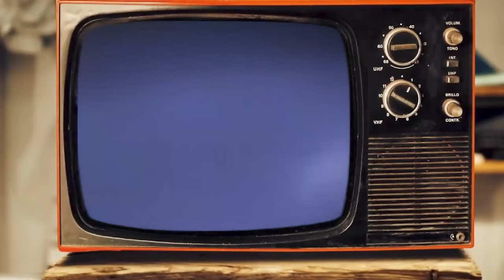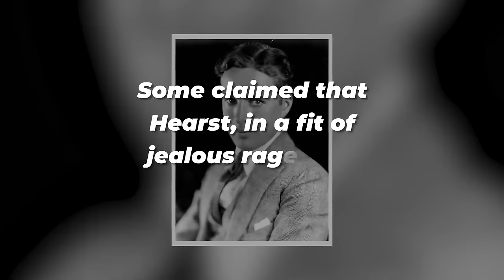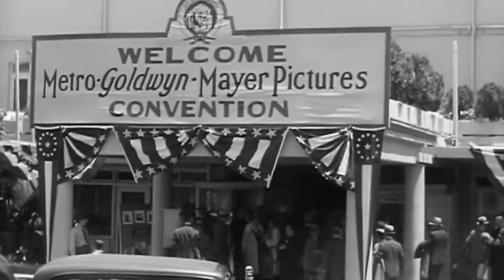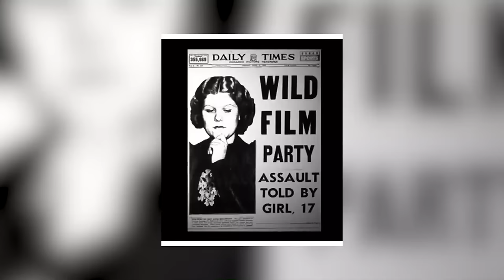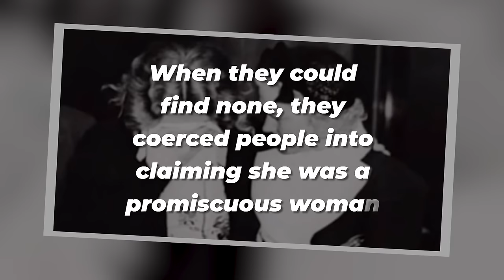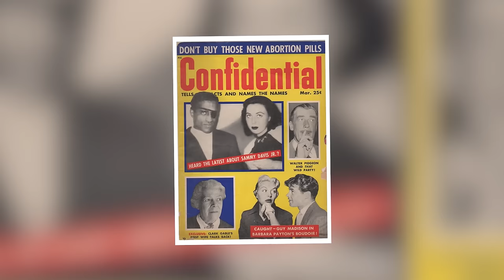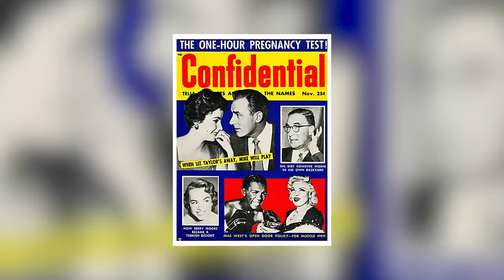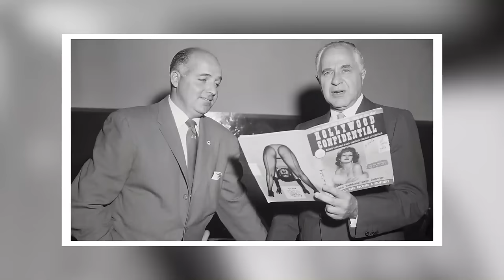Biggest Hollywood Scandals Buried With Money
Power and secrecy—a potent mix that has kept Hollywood's most scandalous stories hidden under layers of money and influence. Imagine the moguls and stars you know, not just as entertainers, but as masterminds of cover-ups that could make or break careers and change the course of the industry forever.

From hushed-up affairs to financial misdemeanors, each scandal buried was a ticking time bomb, strategically defused by throwing cash into the silent void of discretion. And each buried secret wasn't just about protecting a reputation; it was about maintaining the illusion of a pristine, untouchable Hollywood, all while the stakes of exposure could mean the downfall of empires. This isn't just gossip; it's a calculated game of power, played behind the silver screens of Tinseltown.